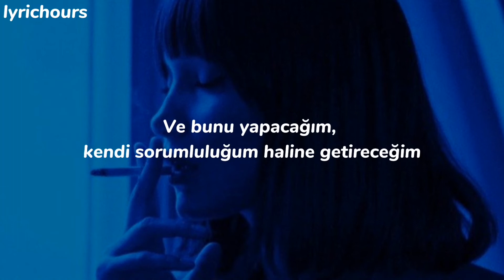The Weeknd - Starry Eyes (Türkçe Çeviri)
Lyrics:

I only met you in my dreams before
When I was young and alone in the world
You were there when I needed someone
To call my girl
And now you're my reality
And I wanna feel you close
But you're defeated, baby
Broken, hurtin', sufferin' from a shattered soul
Oh, whoa
A shattered soul
Oh, ooh-oh

Let me be there, let me be there for your heart
Let me be there, I can be there 'til you're whole
You weren't touched by a man in so long
'Cause the last time it was way too strong

Let me love you, let me love you like you need
And I'll make it, make it my responsibility
I'll be there every step of the way, uh
I'll get you back on your feet

And you can kick me, kick me to the curb
It's okay, babe, I promise that I felt worse
Back then I was starry eyed
And now I'm so cynical
Baby, break me, kick me to the curb